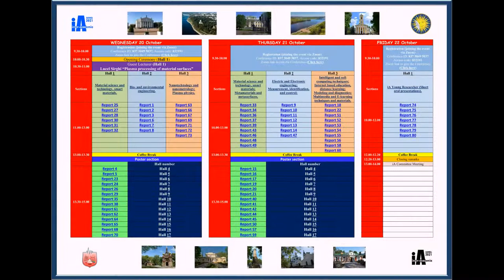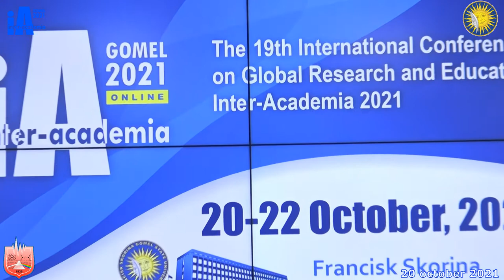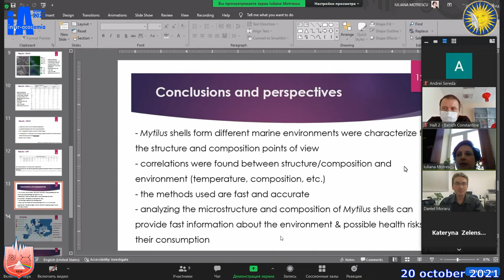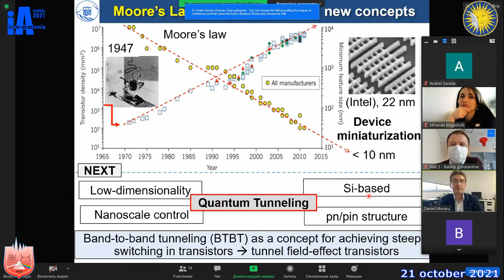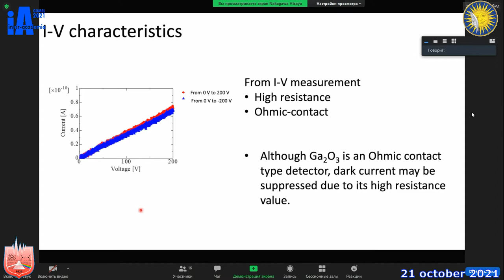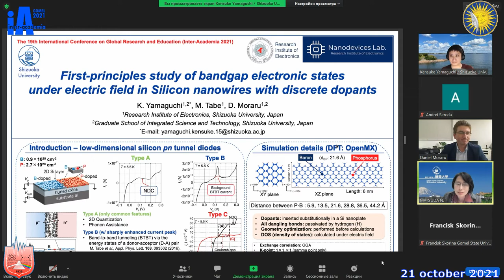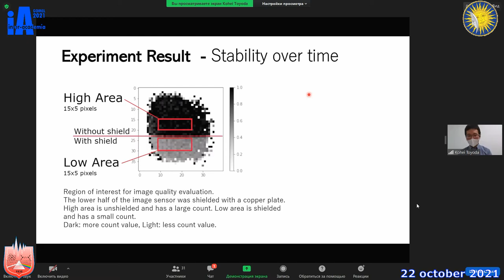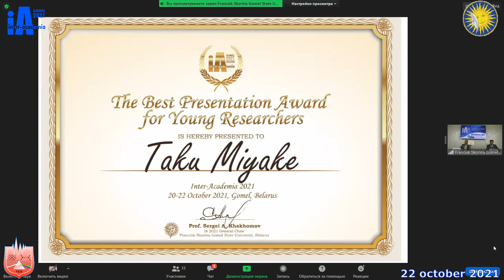Inter-Academia 2021 (Gomel, Belarus)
Review of the 19th International Conference on Global Research and Education "inter-Academia 2021"
20 – 22 October, 2021
Gomel, BELARUS
Venue: Francisk Skorina Gomel State University
104 Sovetskaya str., Gomel, Belarus